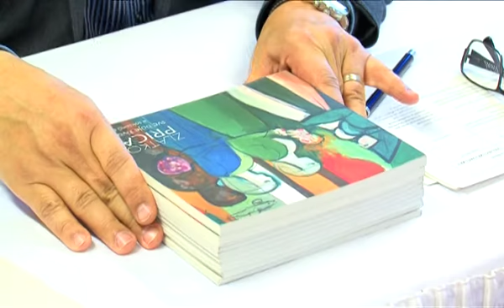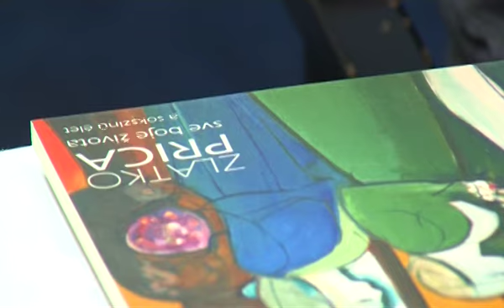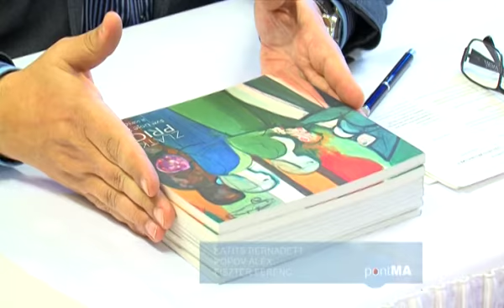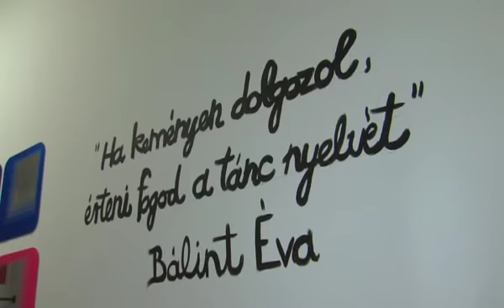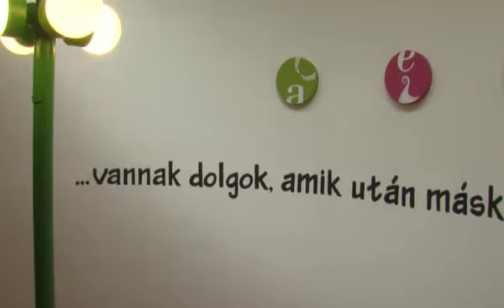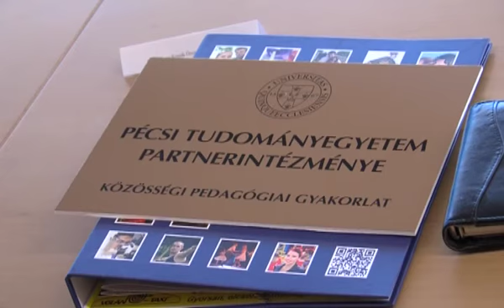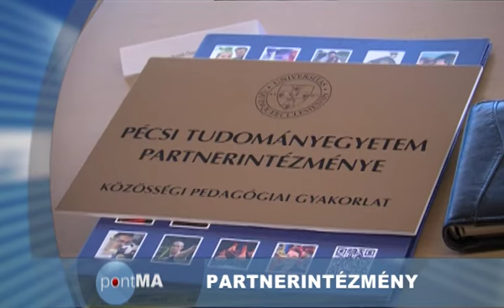PontMa (2016.02.19.) Pécs TV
- Rajzpályázat „Tengerről álmodtam” címmel- interjú Hári Józseffel, a Zlatko és Vesna Prica Alapítvány tagjával, Kéméndiné Simon Krisztinával, az ANK Művészeti Iskolája pedagógusával (0:51)
- Magyar Ápolók Napja- ünnepség a MESZK Baranya Megyei Szervezeténél (3:23)
- A városrészben lakók véleményét is megkérdezik az új Kertvárosi Rendelőintézet létrehozásáról (4:04)
- Könyvtár és alkotótér- interjú Tóth Zoltánnal, az Apolló Kulturális Egyesület elnökével és Hoppál Péter kultúráért felelős államtitkár, országgyűlési kétviselővel (4:57)
- Elhunyt Dr. Lajos László (7:50)
- 10 éves a Pollack Expo- stúdióbeszélgetés Baumann Mihállyal, a PTE Műszaki és Informatikai Kar, Gépészmérnöki Tanszék tanszékvezető, adjunktusával (8:50)
- Bővítette partnerintézményi hálózatát a Tanárképző Központ- interjú Dr. Front Máriával, a PTE Tanárképző Központ főigazgatójával (16:58)